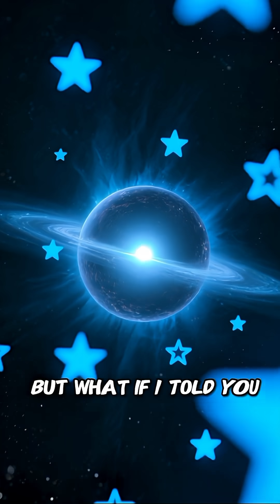Rigel Star: The Blue Supergiant Hiding a Secret Twin | Space Facts You Never Knew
Have you ever heard of Rigel, the brightest blue supergiant in the Orion constellation? Astronomers recently revealed that Rigel isn’t alone — it’s actually hiding a secret twin star! In this video, we uncover the mysterious truth about Rigel’s incredible size, its hidden companion, and why scientists believe it could change everything we know about massive stars and space formation.

From its mind-blowing brightness to its possible future supernova explosion, Rigel is one of the most fascinating stars in our galaxy. Watch till the end to discover amazing space facts, secrets about binary star systems, and what makes Rigel so unique in the night sky.

⭐ Topics Covered:

What is Rigel and where is it located?

How astronomers discovered its hidden twin

Why Rigel’s brightness amazes scientists

What could happen when Rigel explodes

Unknown space facts about blue supergiants

Rigel star facts, blue supergiant Rigel, Orion constellation secrets, hidden twin star, massive stars, space documentary, space facts 2025, NASA discoveries, universe mysteries